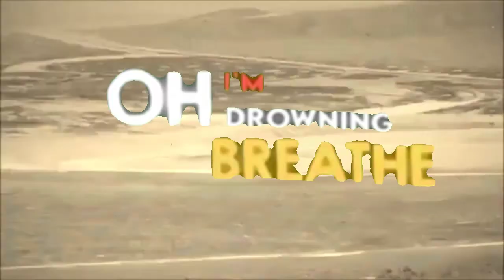Basketball but it went wrong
Yoo Broskys,
Welcome back to our short video!